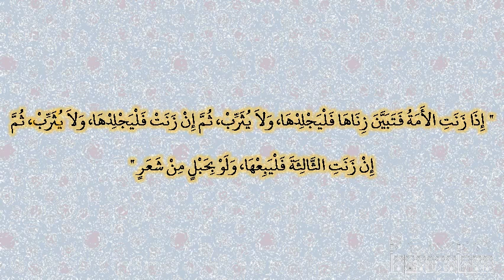صحيح البخارى - كتاب البيوع - 2152 - باب بيع العبد الزاني‏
حدثنا عبد الله بن يوسف، حدثنا الليث، قال حدثني سعيد المقبري، عن أبيه، عن أبي هريرة ـ رضى الله عنه ـ أنه سمعه يقول قال النبي صلى الله عليه وسلم ‏  "‏ إذا زنت الأمة فتبين زناها فليجلدها، ولا يثرب، ثم إن زنت فليجلدها، ولا يثرب، ثم إن زنت الثالثة فليبعها، ولو بحبل من شعر ‏"  ‏‏.‏